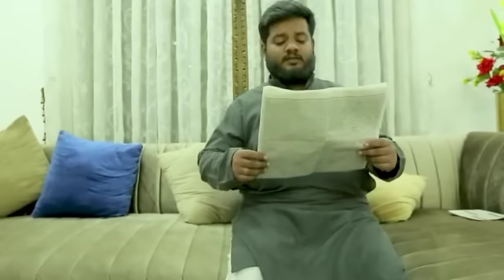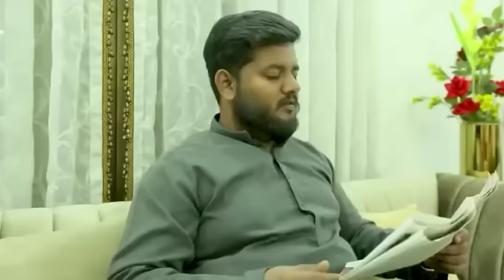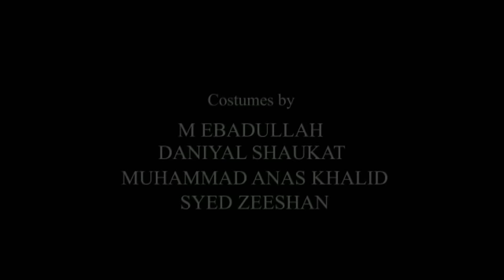Pakistan's Hero: The Incredible True Story Of Sir Rashid Minhas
A Tribute to PAF Officer Sir Rashid Minhas Nishan E Haider